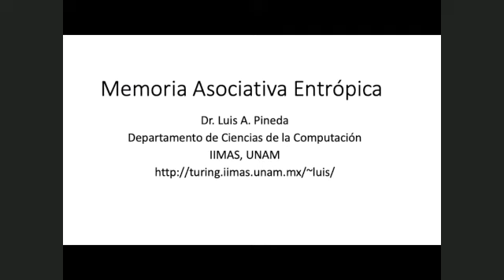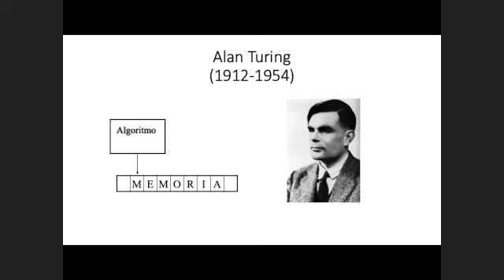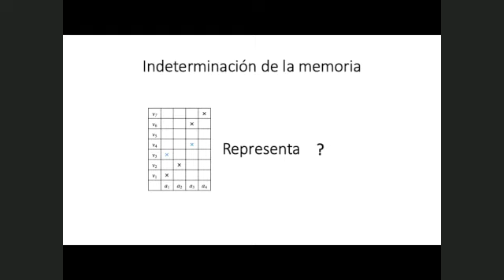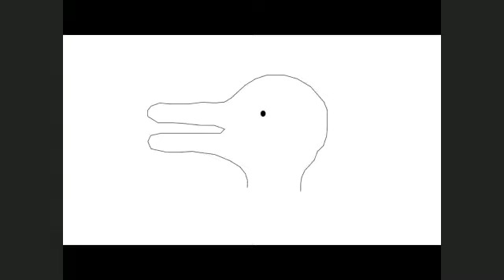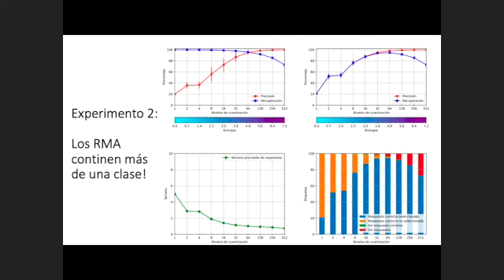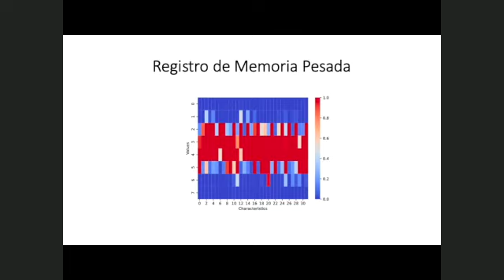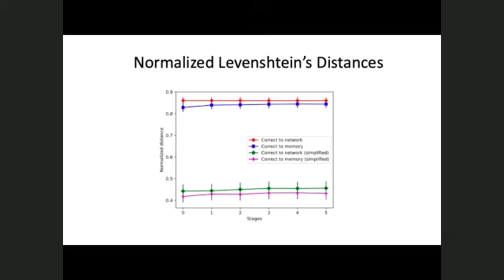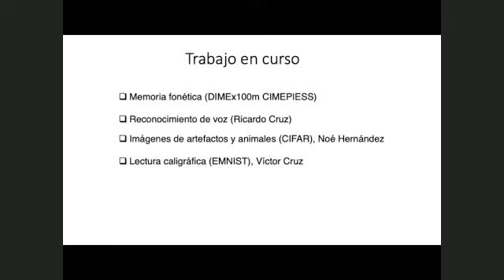Memoria Asociativa Entrópica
Seminario del Departamento de Ciencias de la Computación - CICESE
Ponente:  Dr. Luis Pineda